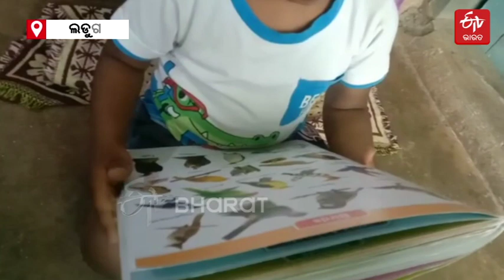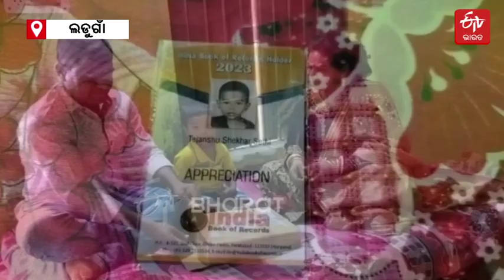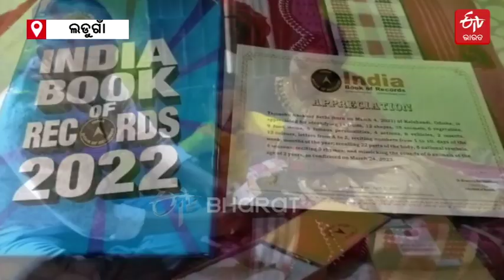୨ବର୍ଷ ବୟସରେ ଇଣ୍ଡିଆ ବୁକ ଅଫ ରେକର୍ଡ, ପ୍ରଶ୍ନ ନସରୁଣୁ ପାଟିରୁ ବାହାରୁଛି ଉତ୍ତର || India Book of Records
କୁହାଯାଏ ସଫଳତା ଦେଖେନି ବୟସ ସୀମା । ଏହି ଉକ୍ତିଟିର ଯଥାର୍ଥତା ପ୍ରତିପାଦନ କରିଛନ୍ତି ତେଜାଂଶୁ ଶେଖର । ଦେଶ ବିଦେଶ, ଫୁଲ, ଫଳ ଓ ଗ୍ରହ ନକ୍ଷତ୍ର ସମ୍ପର୍କରେ ଉତ୍ତର ଦେଇ ଜାତୀୟ ଦରବାରରେ ସମ୍ନାନିତ ହୋଇପାରିଛନ୍ତି କଳାହାଣ୍ଡି ଜିଲ୍ଲାର ୨ ବର୍ଷର କୁନି ପୁଅ ତେଜାଂଶୁ ଶେଖର ସେଠୀ । ପିଲାଟିର ଏଭଳି ବିଚକ୍ଷଣ ପ୍ରତିଭା ଦେଖି ବାଃ ବାଃ ଦେଉଛନ୍ତି ସମସ୍ତେ ଆଉ ପୁଅର ସଫଳକୁ ନେଇ ମା' ବାପା ସହ ପୁରା ପରିବାର ଏବେ ବେଶ ଖୁସି । କଳାହାଣ୍ଡି ଜିଲ୍ଲା କୋକସରା ବ୍ଲକ ଅନ୍ତର୍ଗତ ଲଡୁଗାଁର ଝସକେତନ ସେଠୀ ଜଣେ କନେଷ୍ଟବଳ ଭାବେ ଚାକିରି କରନ୍ତି ।